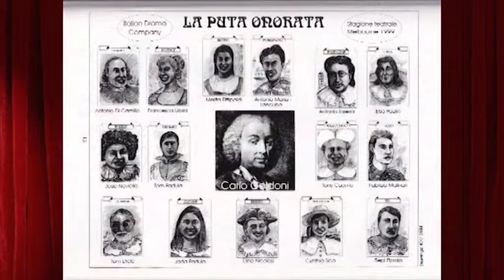La Puta Onorata Program 7 Segment 1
Brighella informs his boss, Marquis Ottavio Di Ripaverde, that he cannot go to visit Bettina at her home. The best way to win over the object of his desires is to kidnap Bettina and have her taken to his mansion. The Marquis wants Lelio involved in this plan. Brighella leaves ready to do as he has been ordered and her ladyship, Beatrice, wife of Marquis Ottavio arrives by boat, accompanied by Gondoleer Tita. She has discovered her husband's weakness towards Bettina and wants to have her revenge. At first Beatrice invites her husband to the theatre. When Count Ottavio refuses, his wife asks him for a sum of money to pay off some of her gambling debts. Ottavio walks off and Beatrice states that she too wants to live it up, like her husband does. She is going to be part of a Noble house in the process of going bankrupt! A Goldoni reflection on the reality of the Nobility in Venice at that time.